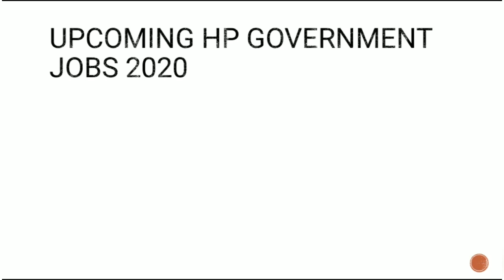Hp cabinet meeting decision 28 December 2019 | Hp new upcoming government jobs 2020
Hp cabinet meeting 28 December 2019 important decision |
Hp cabinet meeting 28 December 2019